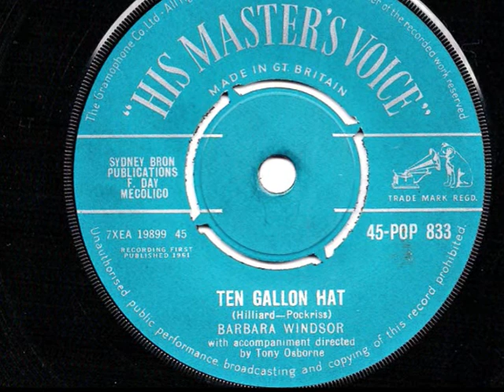BARBARA WINDSOR - 'Ten Gallon Hat' - 1961 45rpm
Recent boot sale find. Never knew it existed!. Babs' first outing on vinyl